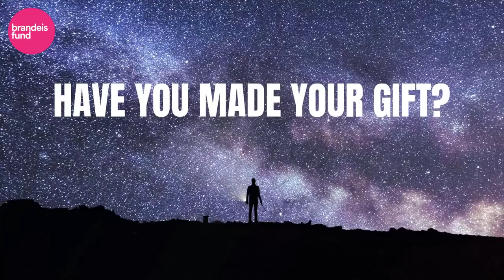Brandeis Fund Deadline Update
Rocket Us into 2021